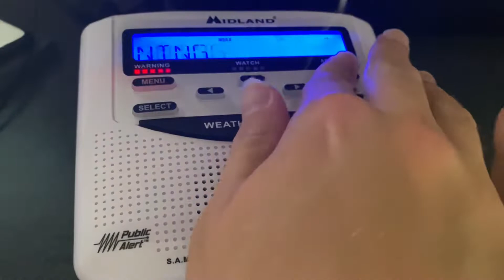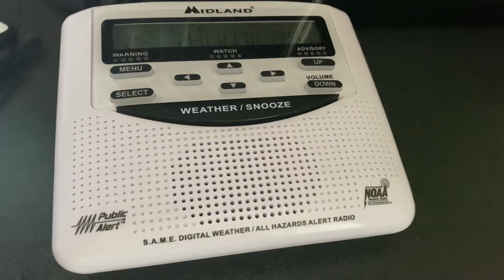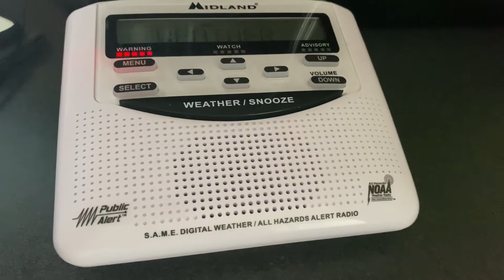NOAA Weather Radio - Doubleheader Severe Thunderstorm Warning [EAS #248-#249] (7/18/22)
Date: July 18, 2022
Event: Severe Thunderstorm Warning #128 [PHI 2022]
Locations: Northwestern New Castle, DE and South Central Chester, PA

Event: Severe Thunderstorm Warning #308 [LWX 2022]
Location: Northeastern Cecil, MD